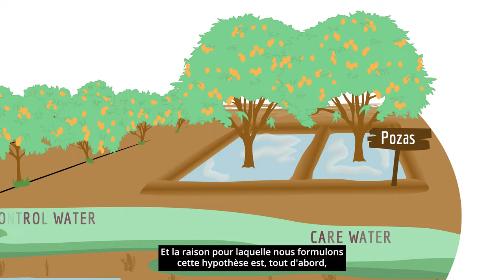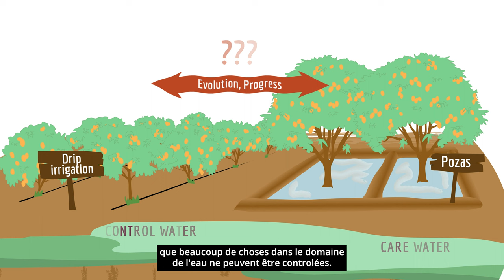PORTRAIT / MAK'IT accueille MARGREET ZWARTEVEEN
Pour sa deuxième année d'activités, Montpellier Advanced Knowledge Institute on Transitions (MAK'IT) accueille, dans le cadre de ses dispositifs "SCIENTIFIQUES INVITES" et "FIAS", 8 nouveaux chercheurs internationaux.

𝗠𝗮𝗿𝗴𝗿𝗲𝗲𝘁 𝗭𝘄𝗮𝗿𝘁𝗲𝘃𝗲𝗲𝗻
Professeure en gouvernance de l’eau
Institut UNESCO-IHE de Delft pour l’éducation relative à l’eau (Pays-Bas)
𝘗𝘳𝘰𝘫𝘦𝘵 :  𝘚𝘦 𝘴𝘦𝘯𝘵𝘪𝘳 𝘤𝘰𝘯𝘤𝘦𝘳𝘯é 𝘱𝘢𝘳 𝘭𝘦𝘴 𝘱𝘳𝘢𝘵𝘪𝘲𝘶𝘦𝘴 𝘥𝘦 𝘨𝘦𝘴𝘵𝘪𝘰𝘯 𝘥𝘦 𝘭’𝘦𝘢𝘶 𝘦𝘵 𝘱𝘳𝘢𝘵𝘪𝘲𝘶𝘦𝘳 𝘶𝘯𝘦 𝘨𝘦𝘴𝘵𝘪𝘰𝘯 𝘤𝘰𝘯𝘤𝘦𝘳𝘯é𝘦 𝘥𝘦 𝘭’𝘦𝘢𝘶 : 𝘮𝘰𝘣𝘪𝘭𝘪𝘴𝘦𝘳 𝘭𝘦𝘴 𝘳é𝘧𝘭𝘦𝘹𝘪𝘰𝘯𝘴 𝘪𝘴𝘴𝘶𝘦𝘴 𝘥𝘦𝘴 é𝘵𝘶𝘥𝘦𝘴 𝘦𝘯 𝘴𝘤𝘪𝘦𝘯𝘤𝘦 𝘦𝘵 𝘵𝘦𝘤𝘩𝘯𝘰𝘭𝘰𝘨𝘪𝘦 𝘦𝘵 𝘥𝘦𝘴 é𝘵𝘶𝘥𝘦𝘴 𝘥é𝘤𝘰𝘭𝘰𝘯𝘪𝘢𝘭𝘦𝘴 𝘱𝘰𝘶𝘳 𝘥𝘺𝘯𝘢𝘮𝘪𝘴𝘦𝘳 𝘭𝘦𝘴 𝘤𝘰𝘭𝘭𝘢𝘣𝘰𝘳𝘢𝘵𝘪𝘰𝘯𝘴 𝘵𝘳𝘢𝘯𝘴𝘥𝘪𝘴𝘤𝘪𝘱𝘭𝘪𝘯𝘢𝘪𝘳𝘦𝘴 𝘢𝘤𝘤𝘰𝘮𝘱𝘢𝘨𝘯𝘢𝘯𝘵 𝘭𝘦𝘴 𝘵𝘳𝘢𝘯𝘴𝘧𝘰𝘳𝘮𝘢𝘵𝘪𝘰𝘯𝘴 𝘷𝘦𝘳𝘴 𝘭𝘢 𝘥𝘶𝘳𝘢𝘣𝘪𝘭𝘪𝘵é